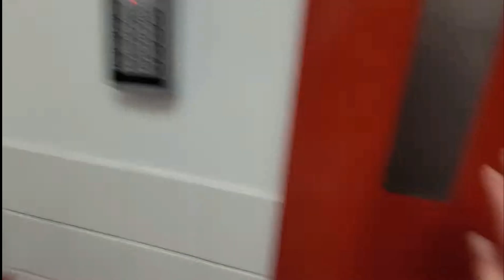Mitsubishi Jet Towel Smarts At Five Guys In Clifton, Bristol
Personal Rating 7.9/10